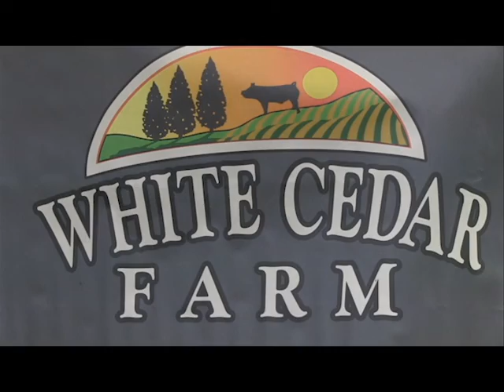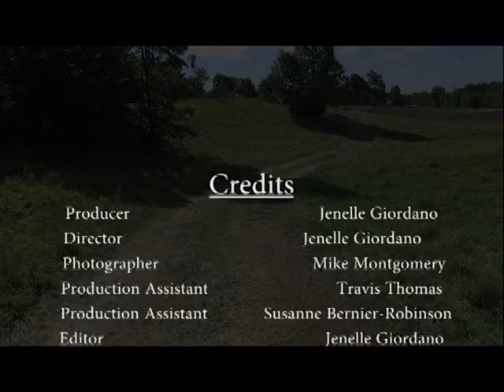Eat Fresh: Buy Local